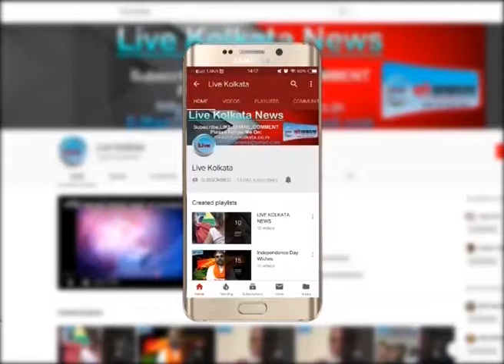लेदर काम्प्लेक्स में महिला की रहस्मयी मौत | LIVE | KOLKATA | NEWS| livekolkata